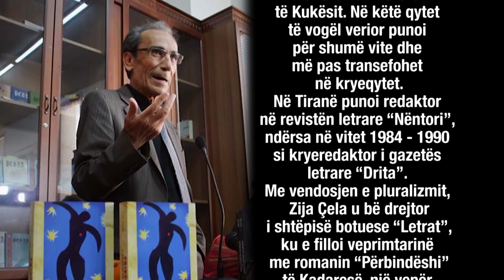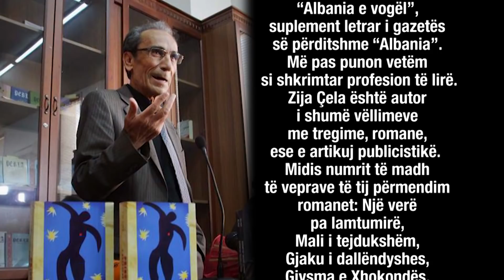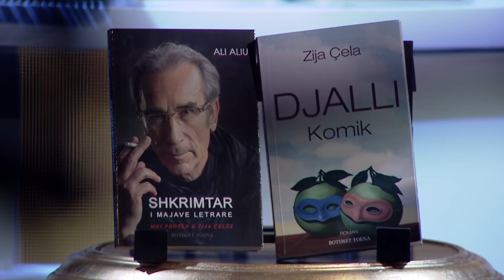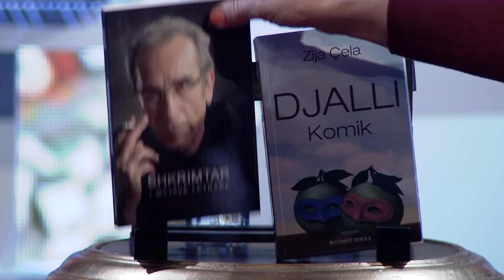Zija Çela i ftuar në "Kronikë e Pambaruar"